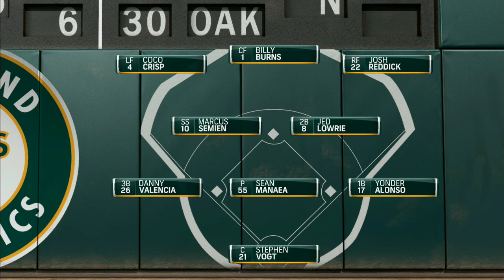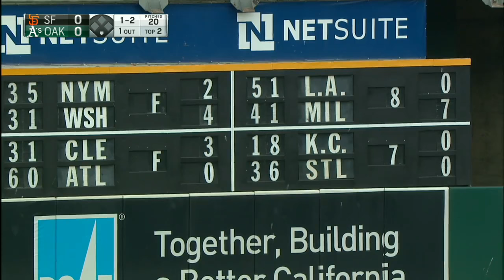SFN AT OAK - June 30, 2016